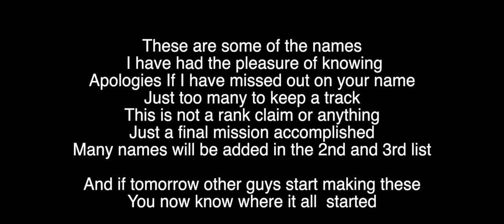DU LLB 2021 | DU LLB 2019 First List and Results | TLOI Results and Reviews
Just some names from a long long list.
They made it on their own - with just a push.
Many ask - can DU LLB be cleared without coaching?
Answer is on your screen.

Universal 2020 edition

Disha SSC

Lakshmikanth - 6th edition (Not for CLAT)